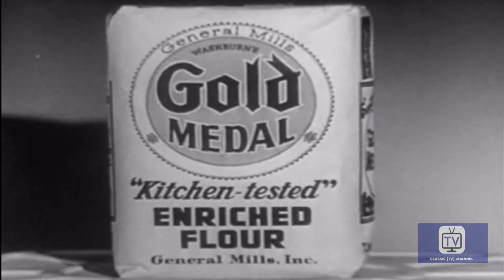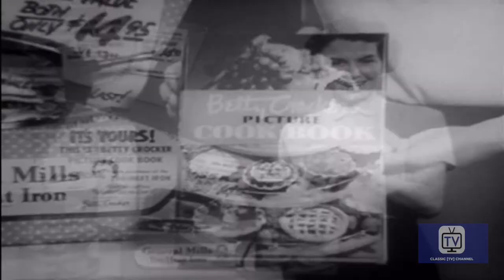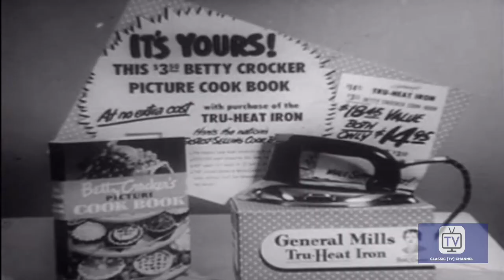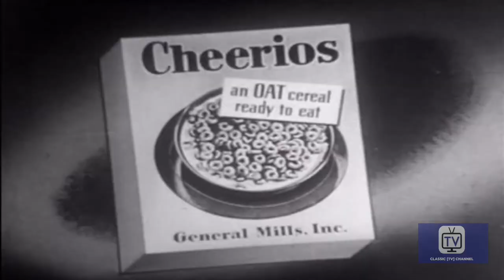Trouble with Father - Season 1 - Episode 32 - Father Picks a Queen | Stuart Erwin, June Collyer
Grabbing the wrong haircare product unintentionally turns Stu into a blonde bombshell. Joyce's effort to become a bombshell has her buying a bathing suit that's too revealing for father's tastes.

Starring Stuart Erwin, June Collyer, Ann E. Todd

Cast
Merry Anders as Joyce Erwin
Harry Hayden as Harry Johnson
Frank Jaquet as George Selkirk
Effie Laird as Adele Johnson
Martin Milner as Drexel Potter